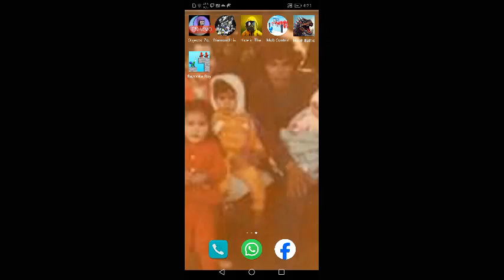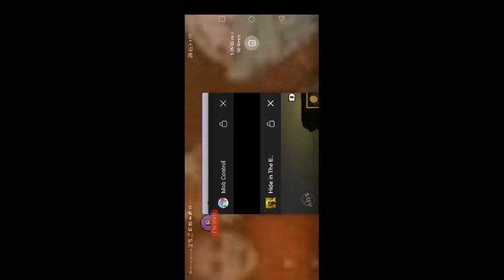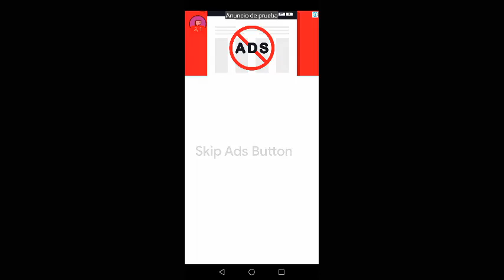Renegade gameplay Paraguay Renegade Command & Conquer Renegade Red Alert